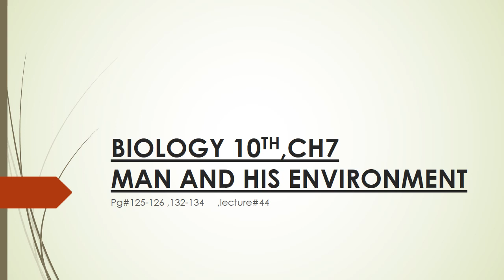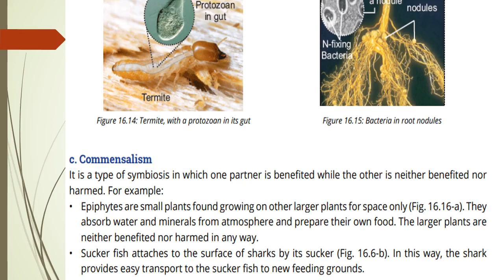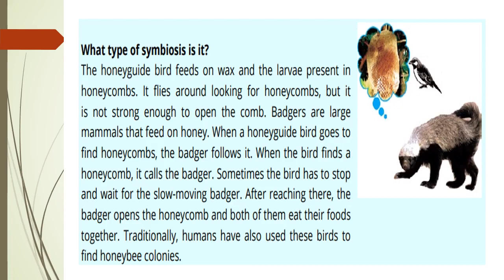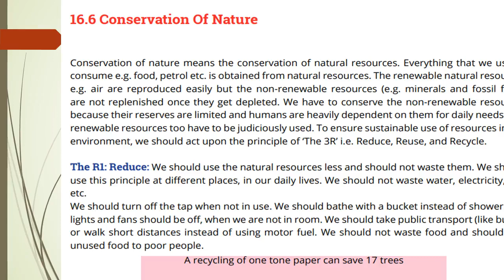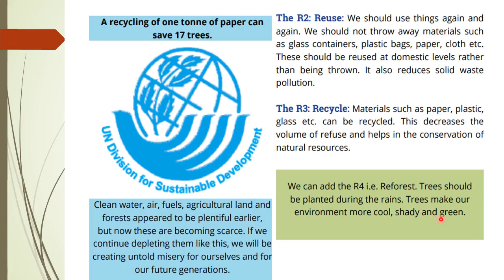Biology Class 10 Chapter 7 Page 124_126 lecture 44